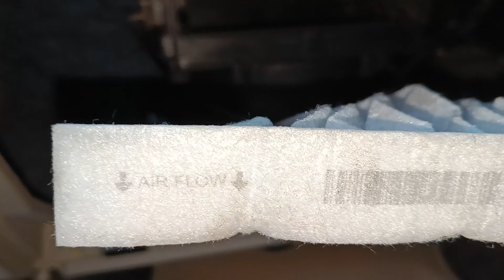How to clean / replace AC filter in Maruti Suzuki Celerio ZXI (O). All by yourself.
Please make sure that the ac filter is of correct car and make as if you use filter of another car, there would be a difference in size which would enable dust and trees leaves to enter the cooling coil thereby damaging it.
Make sure that you clean the cabin filter at least in 3 months you are heavy user, so that the air conditioner performs better cooling.
Always us the filter with plastic frame even thought it is a bit expensive as it would be a perfect fit for the car.